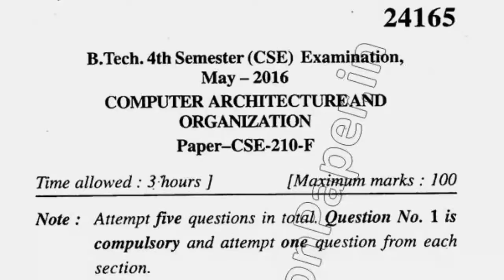2016 Mdu BTech CSE 4th Sem Computer Architcture & Organization Question Paper